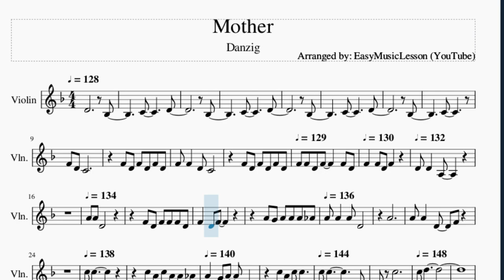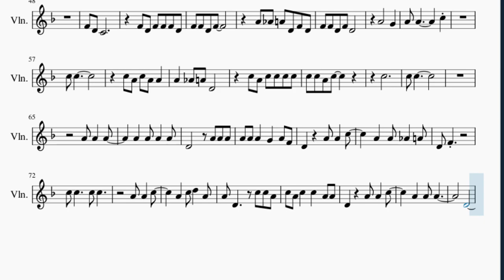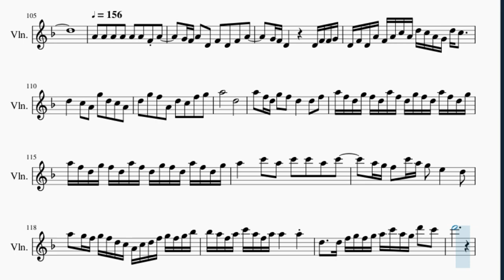Violin Sheet Music: How to play Mother by Danzig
Here is a sheet music/tab video on the song Mother by Danzig on the violin. A violin sheet music arrangement which is transposed to notes that are easily played by violin, for the song Mother by Danzig.

EasyViolinLesson teaches you to play the your favorite instrument, through well-arranged sheet music so that you too can learn how to play Mother by Danzig on the violin as fast as you can. A violin sheet music with backing tracks to help your play the song better.

Chords of Violin arrangement:
D Min   Bb Maj   C Maj   D Min   Bb Maj   C Maj   D Min   Bb Maj
C Maj   D Min   Bb Maj   C Maj   D Min   Bb Maj   C Maj   D Min
Bb Maj   C Maj   D Min   Bb Maj   C Maj   D Min   Bb Maj   C Maj
Bb Maj   C Maj   D Min   D Min   C Maj   Bb Maj   C Maj   D Min
D Min   C Maj   Bb Maj   C Maj   D Min   D Min   C Maj   Bb Maj
C Maj   A Maj   A Maj   D Min   Bb Maj   C Maj   D Min   Bb Maj
D Min   Bb Maj   C Maj   Bb Maj   C Maj   D Min   D Min   C Maj
D Min   C Maj   Bb Maj   C Maj   D Min   D Min   D Min   Bb Maj
Bb Maj   C Maj   Bb Maj   C Maj   D Min   D Min   C Maj   Bb Maj
C Maj   D Min   D Min   C Maj   Bb Maj   C Maj   D Min   D Min
C Maj   Bb Maj   C Maj   D Min   D Min   D Min   D Min   D Min
D Min   D Min

Melody notes of Violin:
D4             Bb3
C4         D4
Bb3
C4         D4
Bb3
C4         D4
Bb3
C4
F4 F4   D4 C4
F4 D4 F4 D4 F4 D4
F4 F4 D4 F4     F4 D4 F4
F4 D4 F4     D4
D4   A3
A4
A4 D4
F4 D4 F4 F4 F4 D4 F4
D4 F4
A4 G4 A4 A4 A4 Ab4 A4 A4
F4
C5 C5
C5 A4 C5
A4 A4 Ab4 A4   G4 A4   D4
C5           C5
D5
A4 A4   A4     A4   A4
A4   A4 D4       A4
A4 A4 A4 A4 A4   G4   A4
F4 D4     A4 A4   C5
A4   A4 Ab4   A4 D4 F4
C5 C5
C5 C5
A4 A4   C5     A4   C5
D5   A4 A4 D4     C5 C5
A4 C5 A4 C5   C5   A4 A4
D4     A4 A4   C5
F4 D4 F4 F4
F4 D4 F4 F4 D4 F4
A4 Ab4 A4 D4 F4 D4 F4
C5
C5 C5
C5 A4 C5 A4 A4
A4   Ab4 A4 D4
C5 A4 C5 C5 C5 C5 C5
C5 A4 C5           C5
C5 C5
A4 A4
A4 A4   G4   A4 F4 D4
A4 A4   C5     A4
A4 Ab4   A4 D4 F4
C5 C5     C5 C5
A4 A4
C5     A4   C5 D5   A4
A4 D4     C5 C5 A4 C5 A4
C5   C5   A4 A4 D4
A4 A4             D4
C5
D4 C4 D4 F4 G4 F4 G4 C5 D5 C5 A4 F5 G5 F5 D5
C6 A5   A5 G5 F5 A5   G5 F5 G5 A5
G5 D5     A4 C5 D5 D5
C5 A4 G5 F5 D5 C5 D5   C5 D5 C5
D5 A4 D5 F5 G5 A5 C6 A5 C6 A5
A5 G5 F5 G5 F5 D5   A4
A4   A4 A4   A4 D4
C5 C5 A4 C5 A4 C5
C5   A4 A4 D4     A4 A4
C5 D5   A4 A4 D4
C5 C5 A4 C5 A4 C5   C5
A4 A4 D4     A4 A4
C5     A4   C5 D5   D5
A4 A4 A4 F4 A4   G4 F4 A4 D4 F4
D4 F4 A4   G4 F4 D4     D4
F4 F4 G4 D4 F4 D4 A4 F4 A4 C5 A4 D5 C5 A4 G4 D5 C5
D5   C5 A4 G5 D5 C5 A4 D5 G5
F5 A4 D5 C5 F5 G5 A5
D5       A5 F5 D5 G5 F5 D5
D5 F5 A5 F5 D5 G5 F5 D5 A5 F5 D5 G5 F5 D5 A5 F5
D5 G5 A5 F5 D5 G5 F5 D5 A5 F5